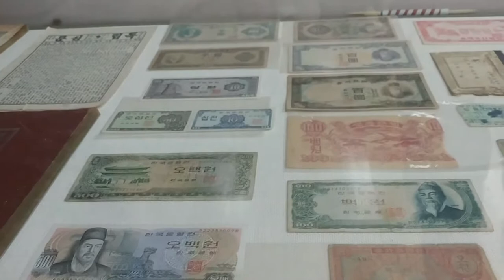전영민 관광 가덕도박물관동영상2부